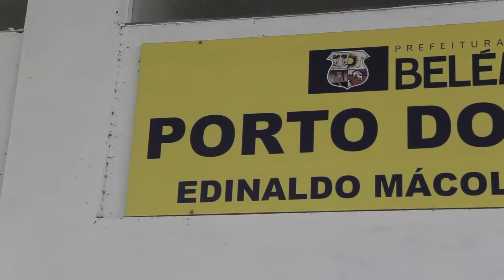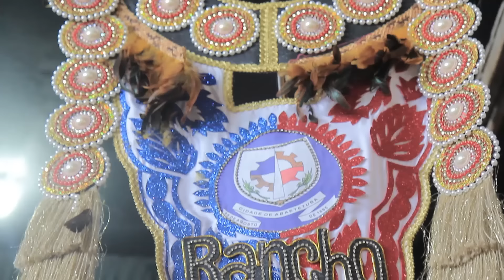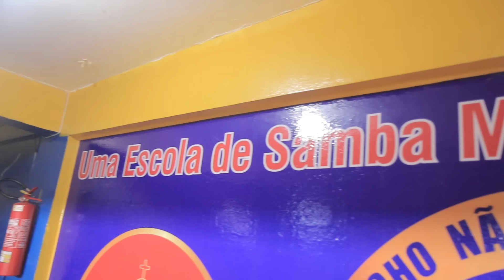BOB NO SETOR | JURUNAS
O quadro Bob setor chega ao Jurunas, um dos bairros mais antigos de Belém do Pará